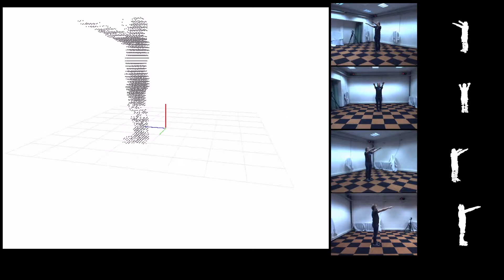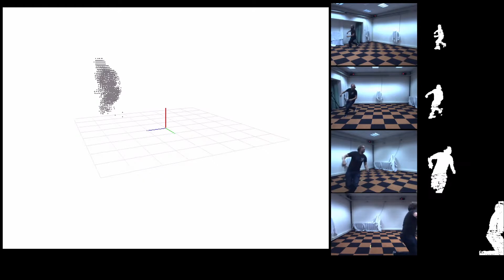Voxel Reconstruction UU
4 camera voxel reconstruction.
By Sander van der Hurk and Peter Boot
Master students Game and Media Technology at Utrecht University.